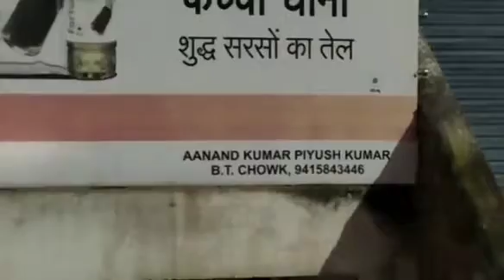बढ़ती महँगाई को लेकर डीएम की बड़ी कार्रवाई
-दाल की बढ़ती महंगाई को लेकर के मऊ जिला प्रशासन द्वारा गल्ला व्यापारियों के गोदामों का निरीक्षण किया जा रहा है इसी के तहत जिला अधिकारी अमित कुमार बंसल द्वारा बलिया मोड़  स्थित आनंद कुमार पीयूष कुमार गोदाम पर छापेमारी की गई जहां पर दाल के साथ-साथ मैदा और कई तमाम राशन रखे गए थे जिसकी जिलाधिकारी द्वारा गहनता से जाँच की गई तो पाया गया कि यहां पर रखे मैदे का डेट खत्म हो चुका है और ना ही उनके पैकिंग का डेट है ऐसे में भारी अनियमितता पाए जाने पर  जिलाअधिकारी अमित कुमार बंसल ने खाद्य विभाग के अधिकारियों के द्वारा सैंपलिंग कराई गई इसके साथ ही गोदाम को सील करके सुसंगत धाराओं में मुकदमा दर्ज किया गया है